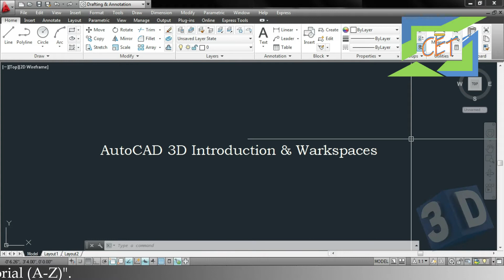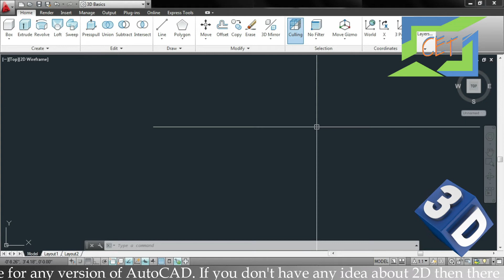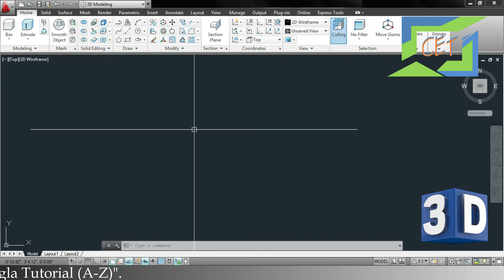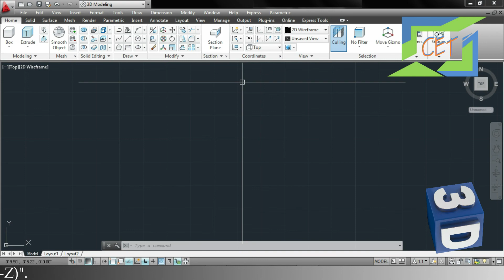#1. AutoCAD 3D Bangla Tutorial-1 | Introduction & Workspaces | Civil Engineering Tips